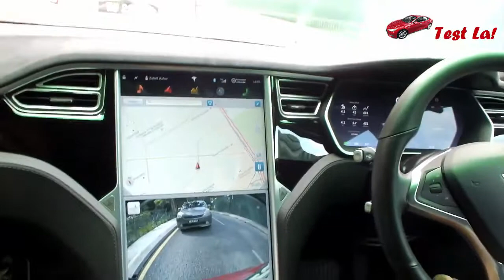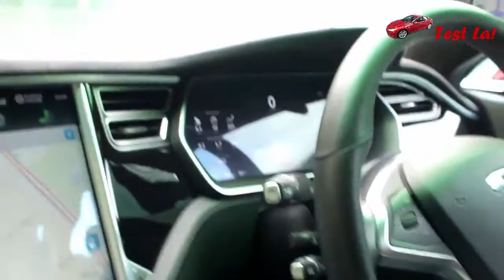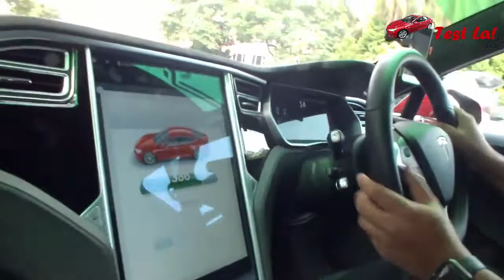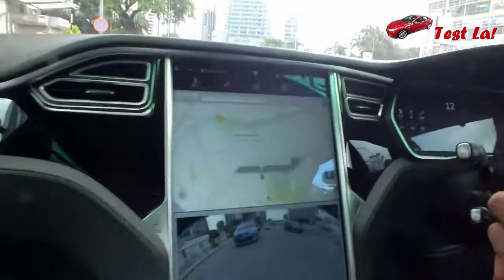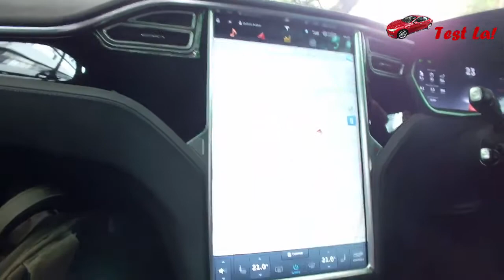टेस्ला की पहली राइड दिल्ली में ||first riding Tesla S Model#teslaspeed,firstride Tesla Model S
Here is the most detailed review of the Tesla Model S, I tell you everything about the design, interior, features, performance, ride, handling, braking, steering, price and of course give you a verdict on whether you should buy the Tesla Model S. This Tesla Model S review is a short drive one with a real-world perspective of the electric sedan from Tesla.